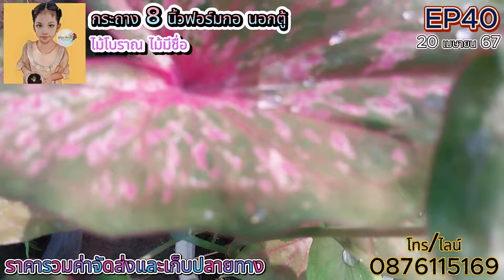💐🌸EP40 ไม้นอกตู้ฟอร์มกอกระถาง 8 นิ้ว💐🌸 ราคารวมส่งและเก็บปลายทาง |อัญญา บอนสี โทร/ไลน์ 0876115169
🙏🏻อัญญา บอนสี สวัสดีค่ะ💝❣️
📮สวนอยู่อำเภอชุมแพ จังหวัดขอนแก่น
💐ที่สวนมีบอนสีหลายสายพันธุ์ สอบถามการปลูกและการดูแลเพิ่มเติมได้ค่ะ
ไลน์ : 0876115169 (แอดไลน์ได้เลยค่ะ)
❤️‍🔥เฟสบุ๊ค : อัญญา การ์เด้น
❤️‍🔥แฟนเพจ : อัญญาบอนสี อ.ชุมแพ จ.ขอนแก่น
✅💞💞✅ ขอบคุณทุกท่านที่เข้ามารับชมจ้า ฝากกดติดตาม กดไลค์ กดแชร์ ฝากสวนเล็กๆ สวนบอนสีภาคอีสาน เพื่อเป็นกำลังใจในการทำไม้สวยๆอีกซักสวนค่ะ❤️‍🔥❤️‍🔥❤️‍🔥❤️‍🔥❤️‍🔥❤️‍🔥❤️‍🔥❤️‍🔥